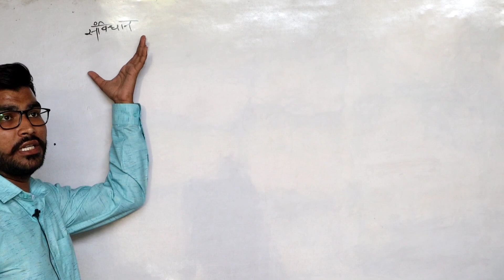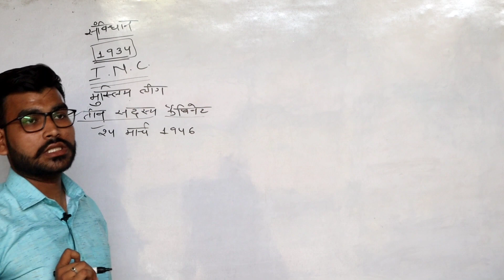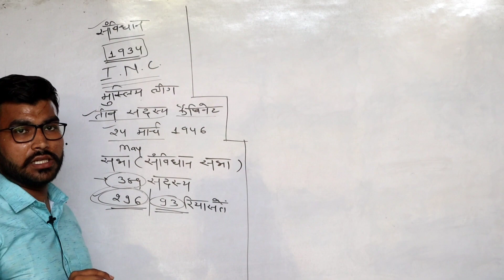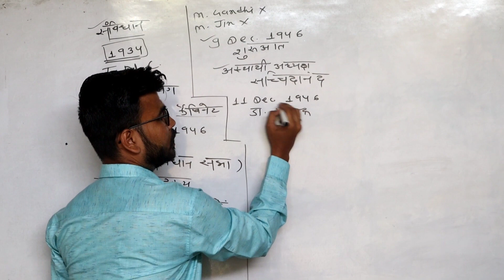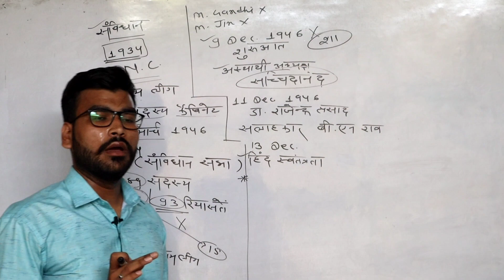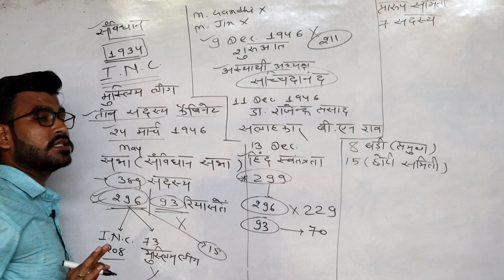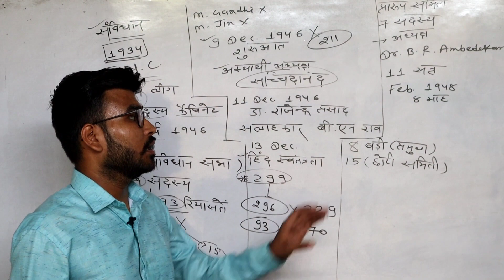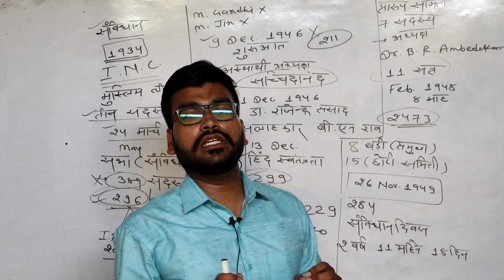भारत का संविधान निर्माण । भाग - 1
This video discusses the making of the Indian Constitution, which is a crucial document that played a significant role in shaping India's political, social, and economic development. The Constitution of India was drafted by the Constituent Assembly, led by Dr. B.R. Ambedkar, and several other members contributed to its creation. The Constituent Assembly took into consideration the country's diverse regions, communities, religions, and values to create an inclusive and equitable Constitution.

In this video, we explore the key features of the Indian Constitution, including its various articles, sections, and schedules. We also discuss the fundamental rights and duties enshrined in the Constitution and their significance for all Indian citizens. Additionally, we delve into the unique features of the Indian Constitution, such as the directive principles of state policy, which guide the government's actions in promoting the welfare of the people.

This video aims to provide viewers with a deeper understanding of the Indian Constitution and its role in shaping modern India. Whether you are a student, a researcher, or someone interested in the history and politics of India, this video will offer valuable insights into the making of one of the world's most comprehensive and inclusive constitutions.